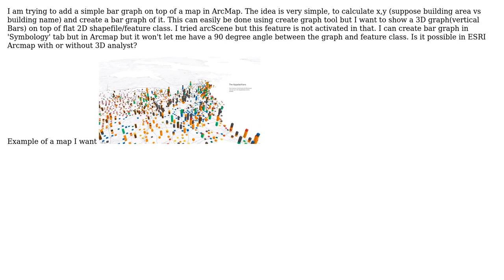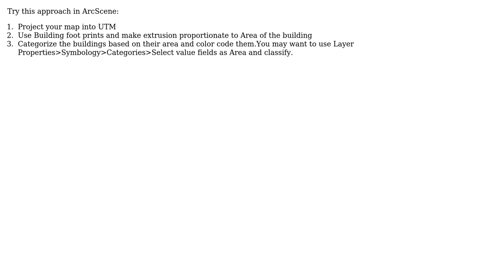GIS: How to add Simple 3d Bar Graph on top of 2d Feature class in ArcMap?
With thanks & praise to God, and with thanks to the many people who have made this project possible! | Content (except music & images) licensed under CC BY-SA | Music | Images & others | With thanks to user PolyGeo user Mitt user addcolor and the Stack Exchange Network Trademarks are property of their respective owners. You are responsible for your own actions.